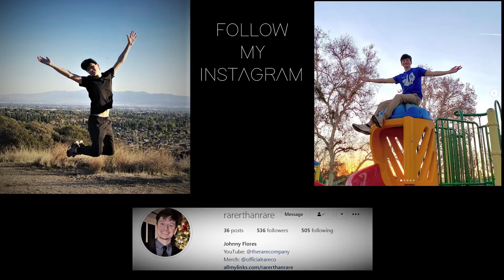IN N OUT!!! | RARE FOOD REVIEWS #5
Catch us on Twitch!!

Making you smile & laugh daily!

-Johnny F.
RARE Company

"Just an anomaly in the rarest part of the matrix."